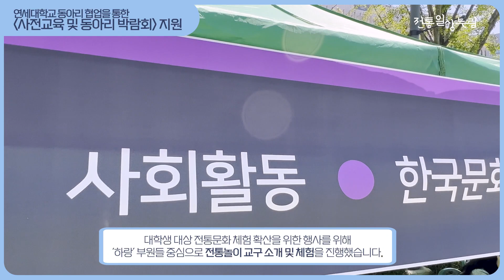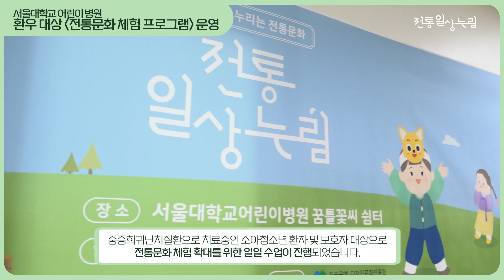[일상에서 누리는 전통문화] 2022 전통일상누림 현장 속으로!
💫 체험을 통한 전통문화 국내 확산 및 저변 확대를 위해
문체부와 공진원이 추진한 '전통문화 일상누림' 사업

연세대 전통문화 동아리 ‘하랑’과의 협업
서울대학교 어린이병원 환자 및 보호자 대상 전통문화 체험 프로그램
전 국민을 대상으로 한 체험행사 ‘제기왕 선발대회’
국립전통예술고 학생들과 전통놀이 배우고 겨뤄보기까지!

영상을 통해 특정한 날이나 장소가 아닌
일상에서 전통문화를 친근하고 즐겁게 누렸던 순간을 만나보세요१✌˚◡˚✌५